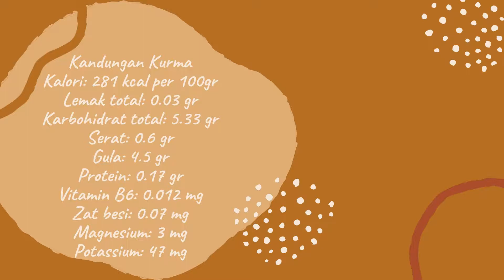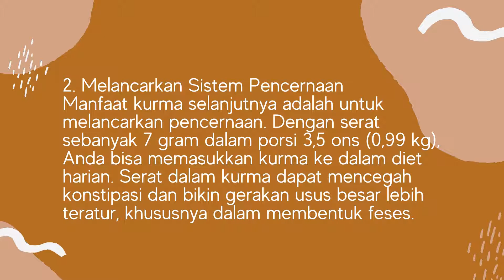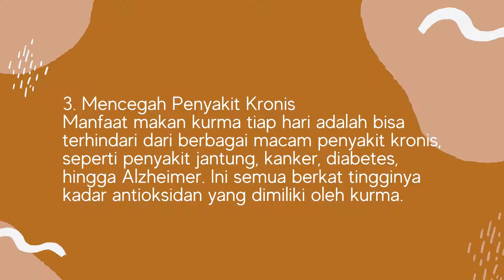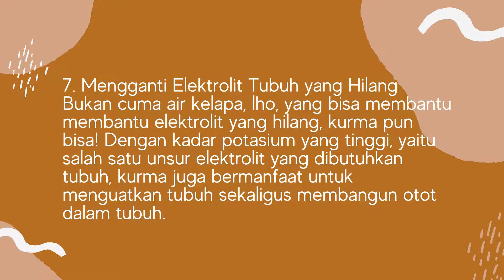BANYAK MANFAAT NYAA!! 7 MANFAAT BUAH KURMA YANG JARANG DIKETAHUI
Halo teman teman kembali lagi bersama Tentang Tujuh
Disini kita akan membahas tentang buah kesukaan Nabi Muhammad SAW yaitu buah kurma.

Buah kurma identik dengan bulan Ramadhan atau bulan puasa. Buah ini mudah dicari dan dengan harga yang terjangkau.
Ternyata dibalik buah kurma yang rata - rata berwarna hitam itu banyak lo manfaat nya guyss...
Buah yang sunnah ini ketika dimakan saat berbuka puasa ini, sangat dianjurkan untuk sering mengkonsumsi nya.